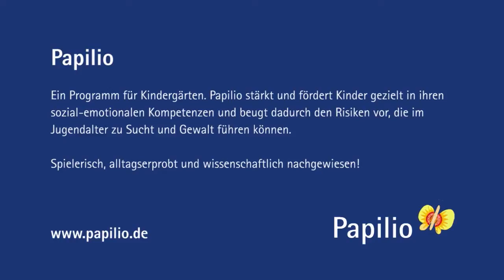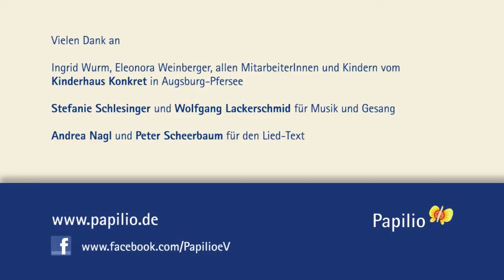Papilio e.V. - "Dankelied"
Videoproduktion im Auftrag des Papilio e.V. für die die Initiative DEUTSCHLAND RUNDET AUF in den Jahren 2013/14 knapp 300.000 € an Spendengeldern gesammelt hat.

Sprecherin, Gesang: Stefanie Schlesinger
Kamera, Schnitt Produktion: Herbert Heim